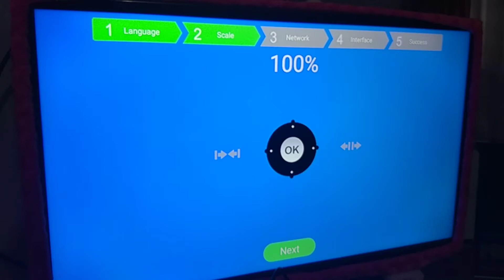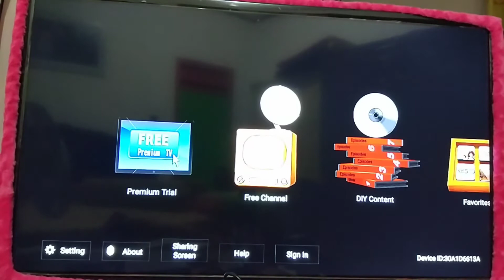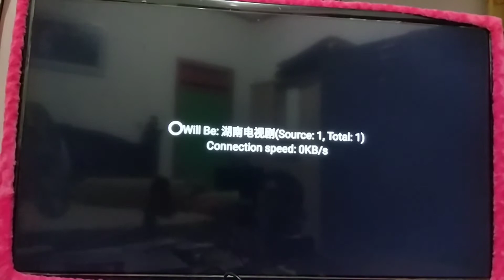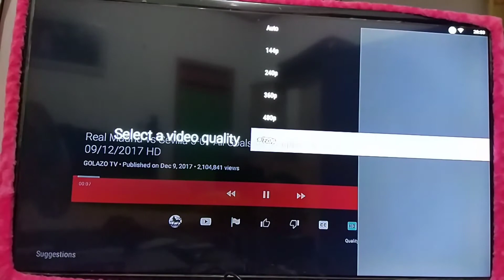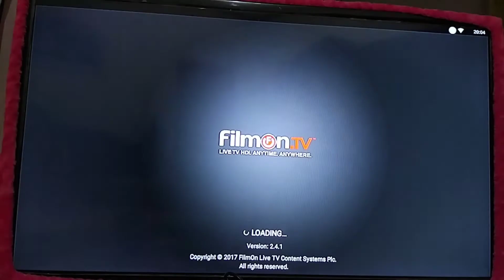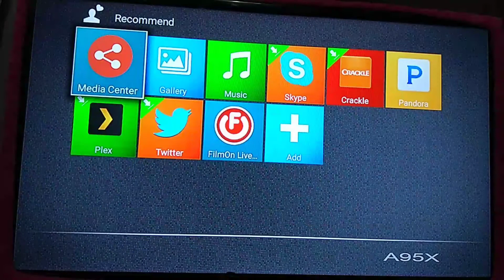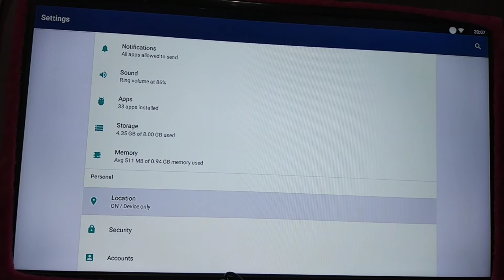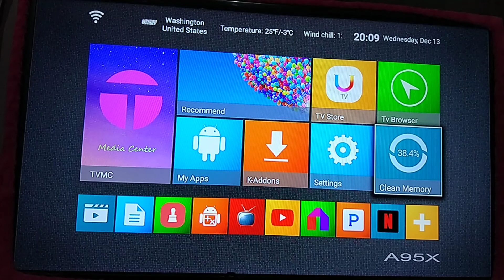Review Android TV Box A95X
4k android tv box a95x r1
tv box 4k android a95x r1 quad-pentacore
box android tv a95x r1 2gb ram - 16gb rom
box android tv a95x r1 2gb ram
tv box a95x
tv box 4k android a95x r1 quad-penta core
alfawise a95x r1 tv box como funciona
a95x r1 tv box firmware download
ott tv box a95x r1 s905w firmware
a95x r1 firmware
android tv box model a95x r1
ott tv box model a95x r1
a95x r1 tv box netflix
tv box 4k - a95x r1 4k 1gb ram 8gb rom - noir
alfawise a95x r1 tv box review
smart tv box a95x r1
a95x r1 smart tv box android 7.1
a95x r1 smart android tv box
a95x r1 smart tv box android 7.1 tunisie
tv box a95x r1 smart tv 4k
tt tv box a95x r1
a95x r1 tv box update
a95x r1 tv box android 7.1 2gb/16gb
4k tv box a95x r1
tv box a95x r1 android 6.0
a95x r1 tv box android 7.1